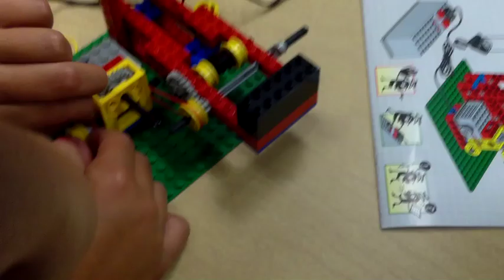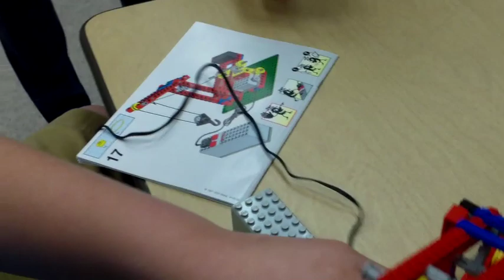Lego Simple Machines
Exploding Bacon summer camp students demonstrate their simple machines that they made out of only legos